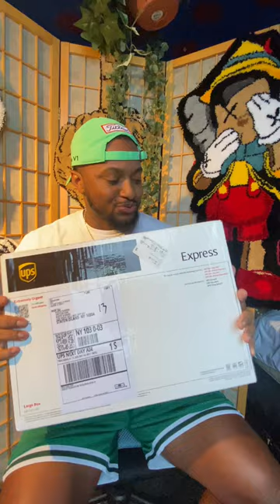13mm 261 gram Miami Cuban Link Chain by GUS VILLA Gus Villa Jewelry REVIEW and Unboxing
Wassup yall.Got me my cuban chain from Gus Villas jewelry.Love it. Got me a 22 inch 13mm 14k cuban chain and a 10mm 8 inch 10k bracelet.Both rose Gold .